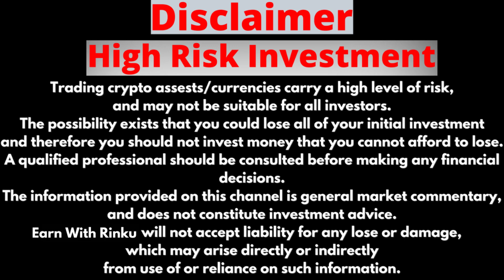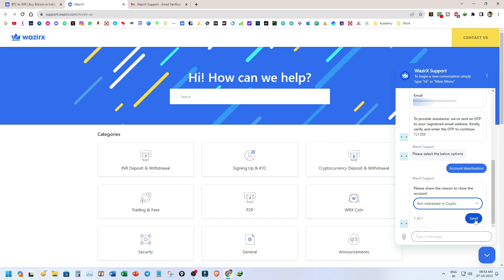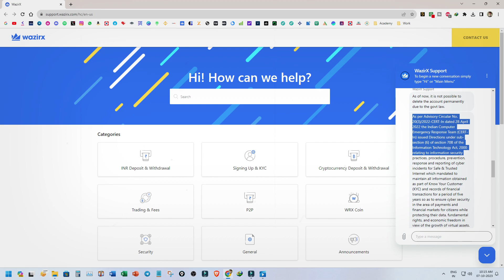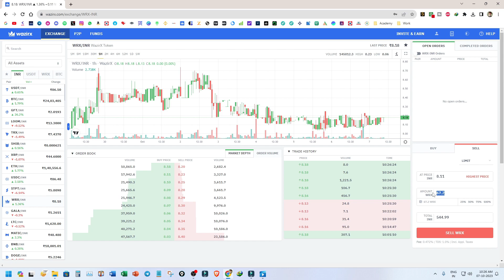How To Deactivate Account On WazirX Exchange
Crypto Trusted Exchanges That We Use 📈

🤳🎬Watch The Videos On Another Topics👇🏻👇🏻👇🏻